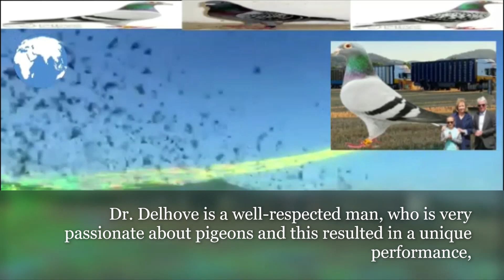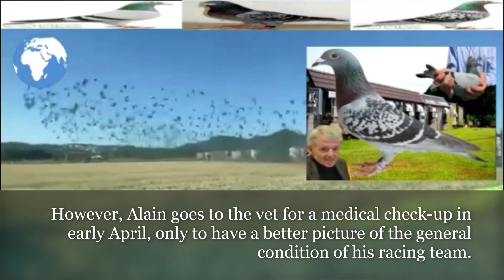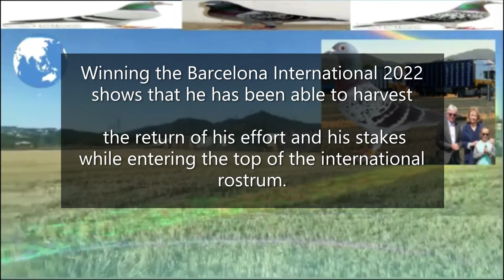2022 International Barcelona 1st winner is Alain Delhove Columbidae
2022 International Barcelona 1st winner is Alain Delhove Columbidae

ACKNOWLEDGMENT and ADMIRATION to the SOCIAL MEDIA REFERENCES:
Alain Delhove
Rue du Berceau 29
1495 Villers-la-Ville
Brabant Wallon - Wallonie - Belgium

1Pcs/6Pcs Pigeon Cage Door Stainless Steel Entrance Wire Door Dove DIY Trap Door Length 25.5cm